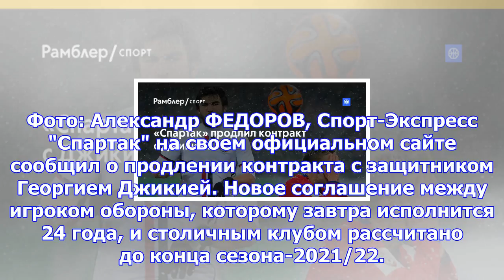«спартак» продлил контракт с джикией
Фото: Александр ФЕДОРОВ, Спорт-Экспресс "Спартак" на своем официальном сайте сообщил о продлении кон...